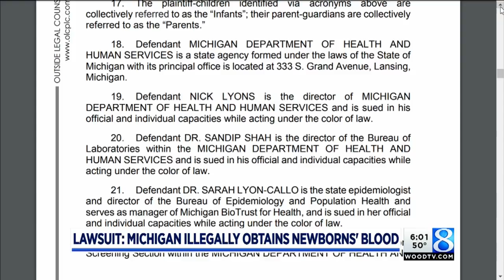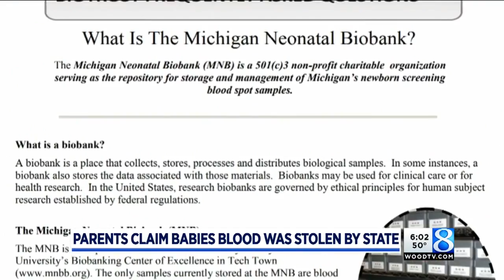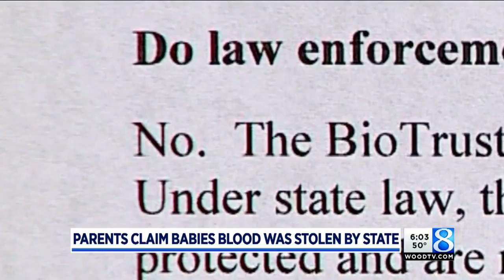Parents claim babies' blood was stolen by state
A lawsuit on behalf of Michigan parents claims that blood was stolen from their babies at birth. (April 12, 2018)